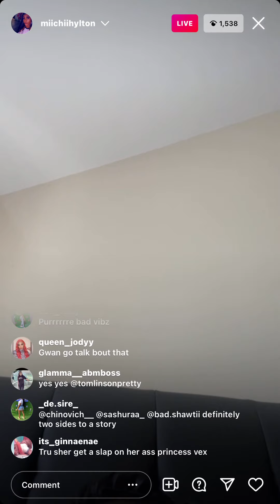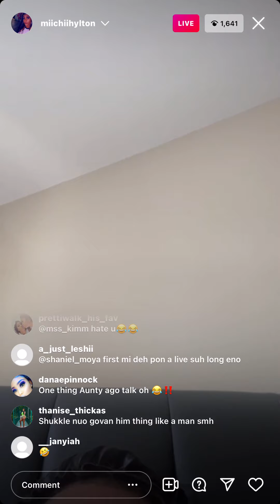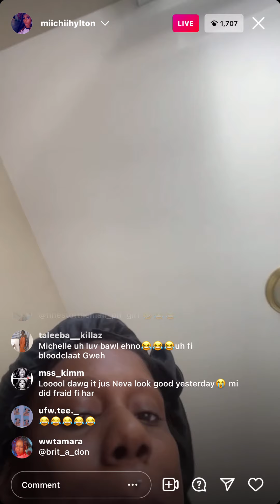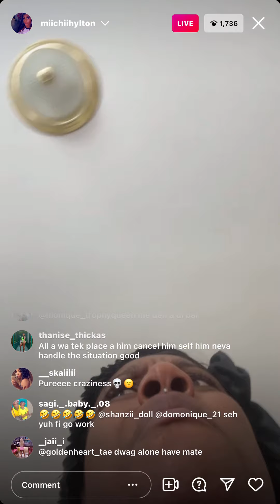MIICHII Diss SHUKKLE BUSS BABY MADA WICKED |Part 2 | INSTAGRAM LIVE